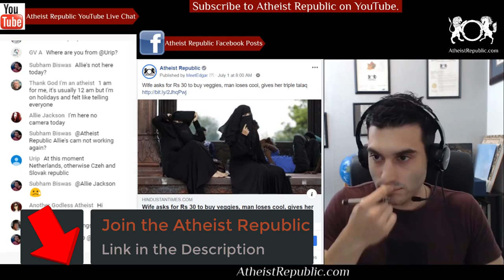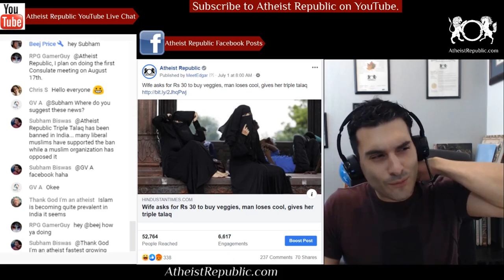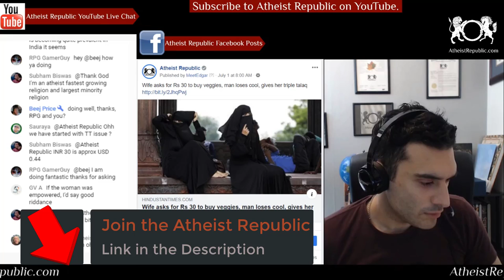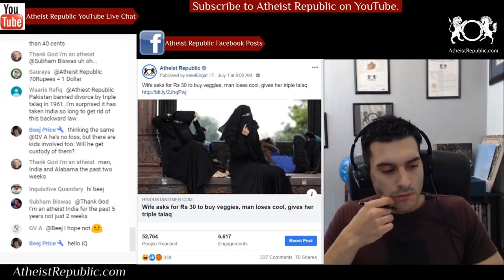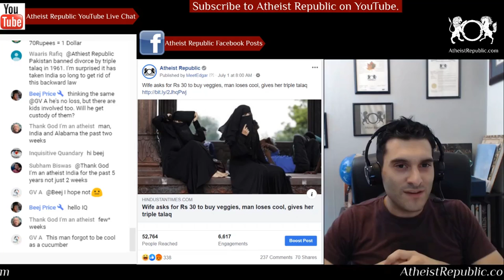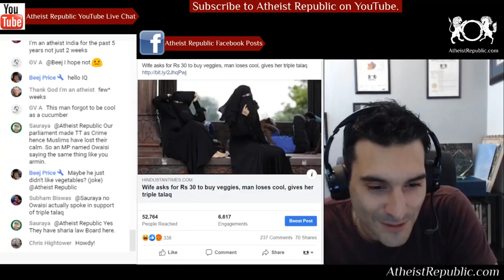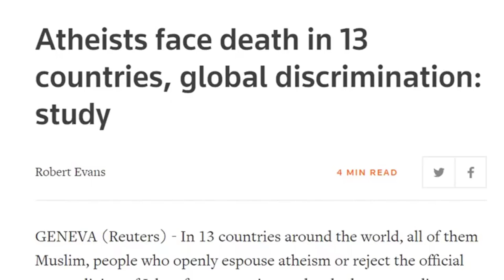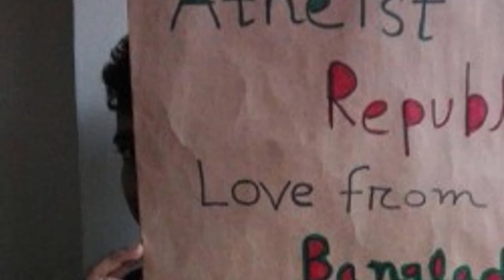Wife Asks for Rs 30 to Buy Veggies, Man Loses Cool, Gives Her Triple Talaq 🍆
The police have booked a man for allegedly divorcing his wife by triple talaq following a heated argument over Rs 30 in Greater Noida’s Dadri. According to the woman, her husband allegedly lost his cool, thrashed her and then divorced her when she asked him for Rs 30 to buy vegetables. The incident took place on June 29, police said, adding that the complainant, 30-year-old Zainab, lived with her husband Sabir (35) in Nai Abadi Mohalla in Dadri with their three daughters and a son. In her complaint, she has alleged she was subjected to domestic violence by her husband and in-laws.  “My husband divorced me by triple talaq, spat on my face and ousted me from the house,” she alleged further.

Source: Wife asks for Rs 30 to buy veggies, man loses cool, gives her triple talaq
Location: Dadri, India